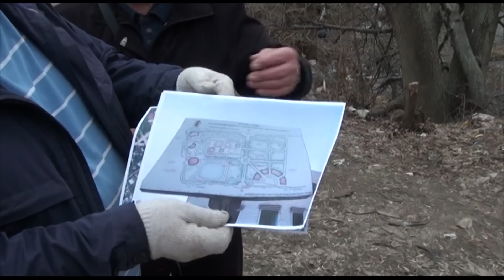Большая уборка в общем доме